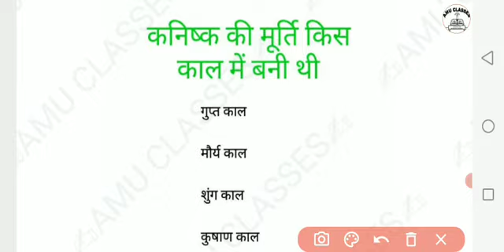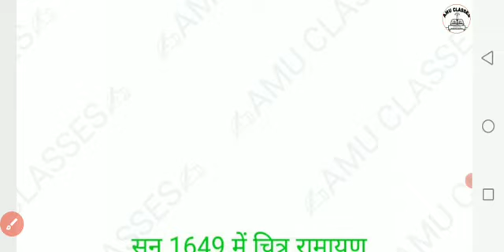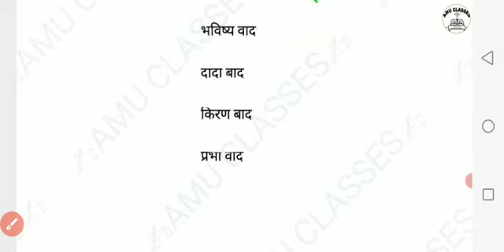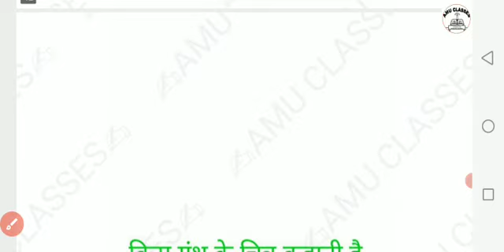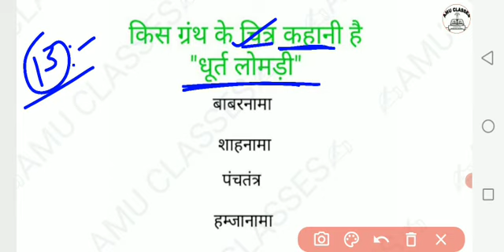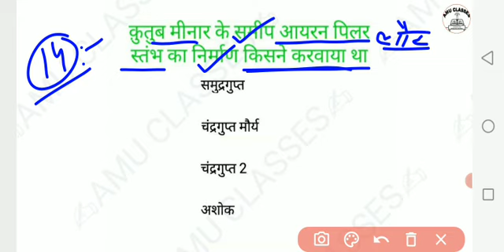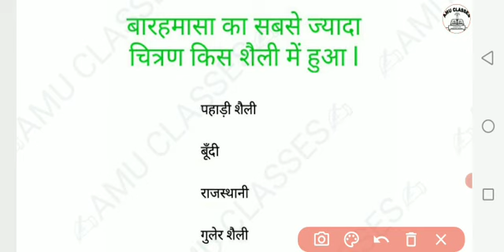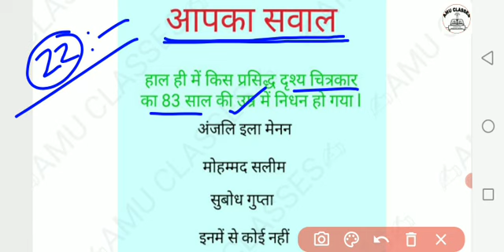LT.GRADE/TGT/PGT/DIET/GIC चित्रकला Visual Art ll Drawing/कला Panting Teaching ll ALL Art Exam✍